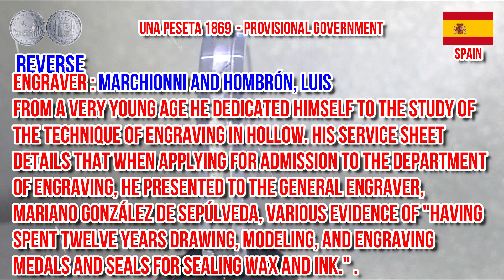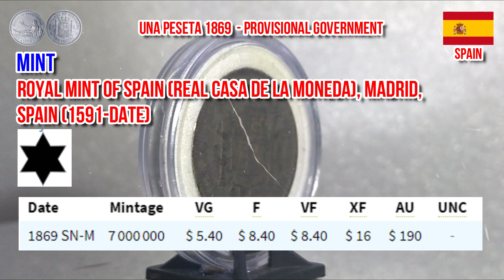1 Peseta 1869 - Provisional Government - Spanish coin | Old coin | Features, Price and Details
Spanish coin for todays video mga kabarya... Taraaaaa.
1 Peseta 1869 - Provisional Government - Spanish coin | old coin | Features, Price and Details